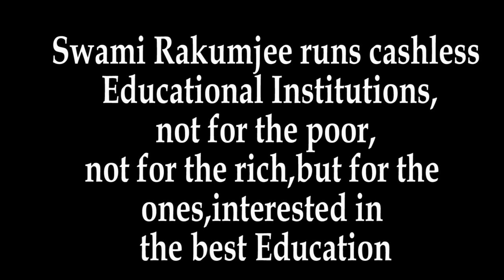Karl Marx quote (2) by Swami Rakumjee |Make you happy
Swami Rakumjee 1121st Small talks on Karl Marx quote -2
"Surround yourself with people who make you happy.".